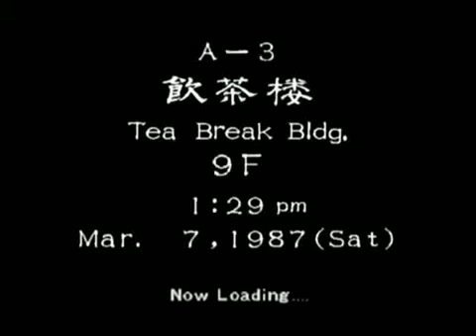Shenmue 2 Walktroug Part 35